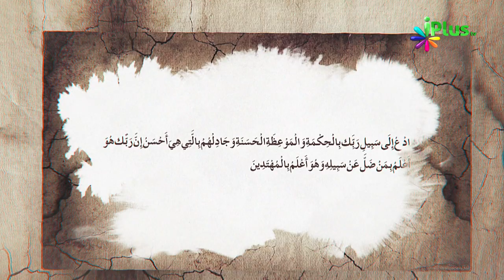Du'aat Ke Liye Rehnuma Khutoot Ep 04 By Shaikh Izhar Ul Haque Madani - iPlus TV